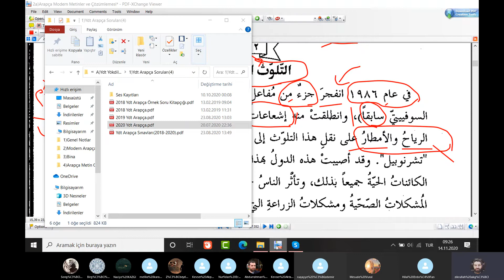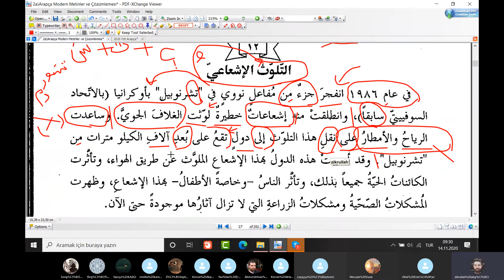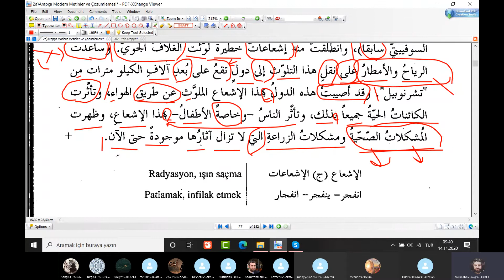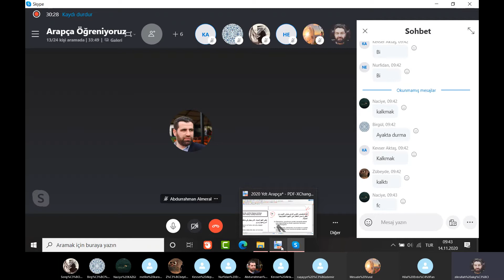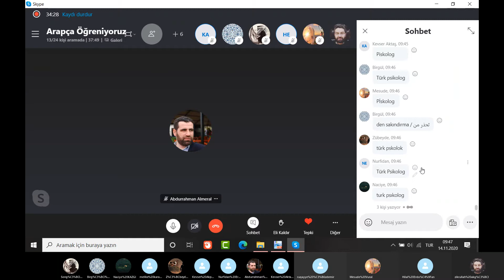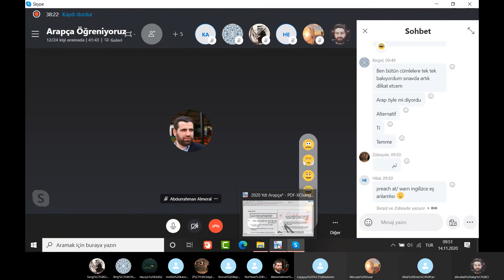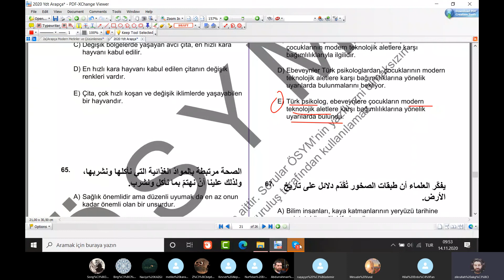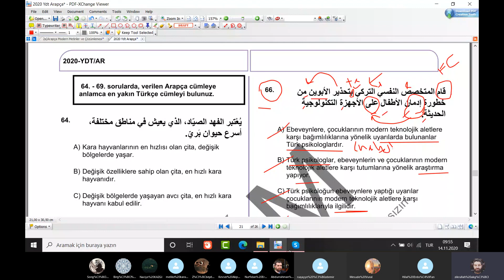Arapça Yds-Yökdil-Ydt Metin Okumaları ve Soru Çözümlemeleri 11.Ders - Zikrullah AKGÜL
✅  Zikrullah AKGÜL Hocamızla Arapça Yds-Yökdil-Ydt Modern Metin Okumaları ve Soru Çözümlemeleri Dersleri 11.Ders

📖 Derslerde Kullandığımız Kitabımız :
👉 Emrullah İşler - Musa Yıldız '' Arapça Modern Metinler ve Çözümlemeleri '' , Akdem Yayınları

📖 Ders İçeriği : 12.Metnin Tahlili + 2020 YDT Arapça 66.Soru

🎈 Bu derslerimiz özelde Arapça Yds-Yökdil-Ydt sınavlarına hazırlanan kardeşlerimize; genelde ise Arapça öğrenmek veya geliştirmek isteyen herkese yöneliktir.